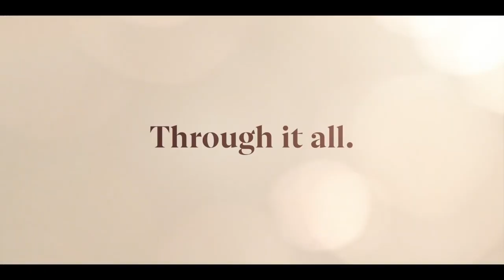Firefly Lane Season 1 Trailer | Rotten Tomatoes TV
Check out the new Firefly Lane Season 1 Trailer starring Katherine Heigl!

US Air Date: February 3, 2020
Starring: Katherine Heigl, Sarah Chalke, Ben Lawson
Network: Netflix
Synopsis: Tully and Kate meet as young girls on Firefly Lane and become inseparable best friends through 30 years of ups and downs. Based on the bestselling novel by Kristin Hannah.